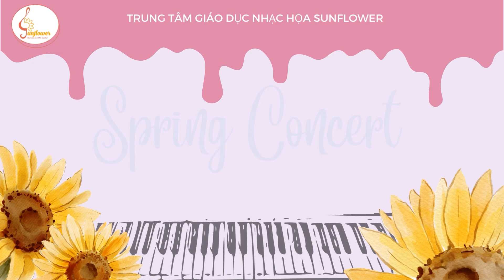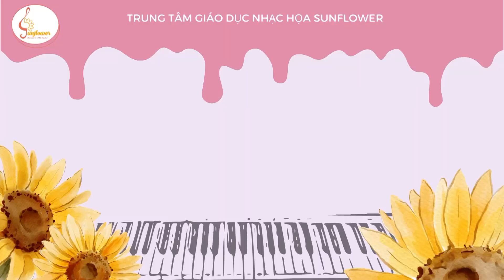SPRING CONCERT 2023 - DOLLY'S DREAMING - Đặng Vũ Bảo Anh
✨ TRUNG TÂM GIÁO DỤC NHẠC HỌA SUNFLOWER ✨ MUSIC & ART

➡️ Cơ sở 1: 476/35 Huỳnh Văn Bánh, P.13, Q. Phú Nhuận, TP. Hồ Chí Minh.

➡️ Cơ sở 2: 26/11 Đường số 3, Cư xá Đô Thành, P.4, Q.3, TP. Hồ Chí Minh.

➡️ Cơ sở 3: 7A/65 Thành Thái, P.14, Q.10, TP .Hồ Chí Minh.

➡️ Cơ sở 4: 33 Nguyễn Minh Hoàng, P.12, Q.Tân Bình, TP. Hồ Chí Minh.